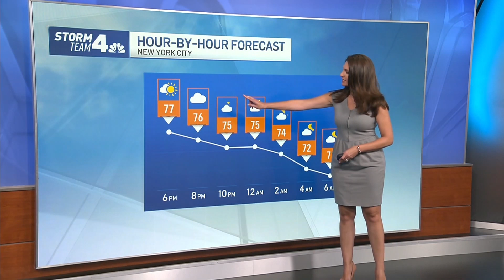Met Gala: Breaking Down Top Looks from Kim Kardashian, Billie Eilish, Rihanna & More | News 4 Now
Some of the world's greatest athletes took a break from their crafts and attended one of the grandest fashion events of the year.

The gala, which raises millions for the museum's Costume Institute, was canceled in 2020 due to COVID-19. This year's resumption was moved from its usual May date to September, which is the end of Fashion Week.